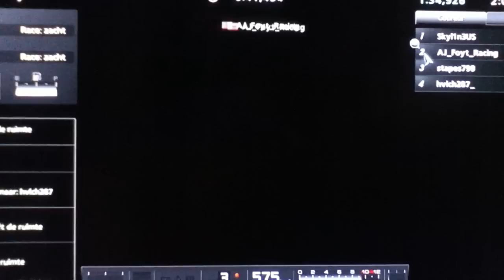Granturismo5 - Hacked Audi R8, Bugatti Veyron (HD)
Audi R8 Max Speed 435-528 Mph - Bugatti Veyron Max Speed 559-621 Mph